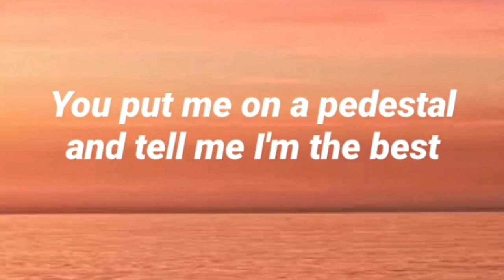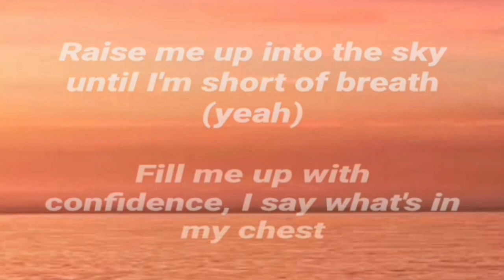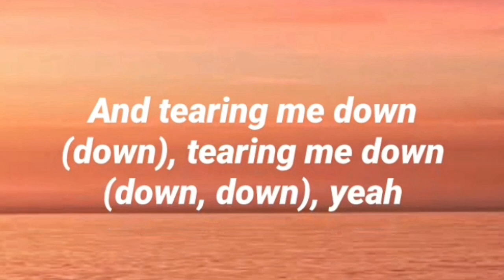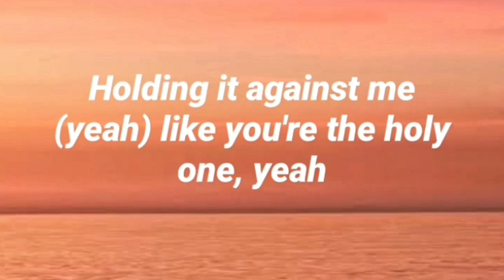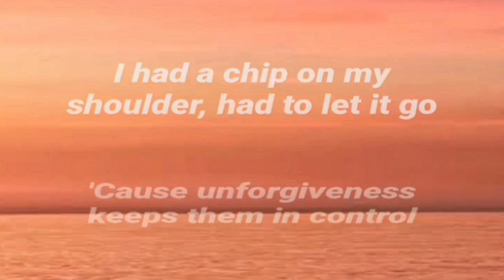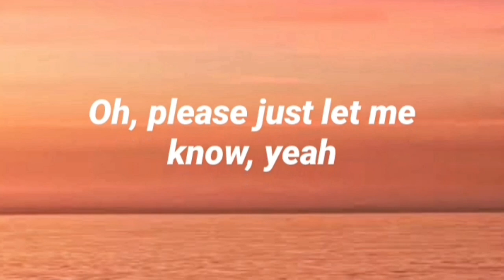justin bieber, Shawn mendes - monster 🎵(lyrics)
Artist - justin bieber, Shawn mendes
song - monster

lyrics -
Spill my words and tear me down until there's nothin' left

Just let me know, yeah, yeah, yeah, yeah

I had big dreams of doin' shows and makin' memories
Made some bad moves tryna act cool, upset by they jealousy
Liftin' me up (liftin' me up), liftin' me up (yeah)
And tearin' me down (down), tearin' me down, yeah (down, down)
Holdin' it against me like you're the holy one (yeah)

La-da-da, da-da (baby, what if I fall down?)
La-da-da, da-da-da, da
La-da-da-da, da-da
La-da-da, da-da-da, da
La-da-da-da, da-da (please don't let me fall)
La-da-da-da, da-da-da, da
La-da-da-da, da-da (oh, please don't let me fall)
La-da-da-da, da-da-da, da